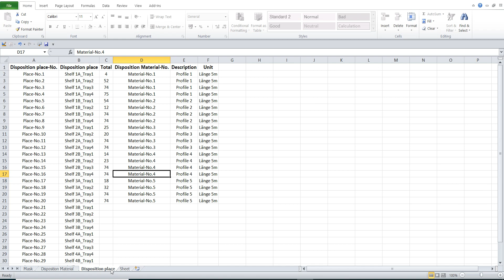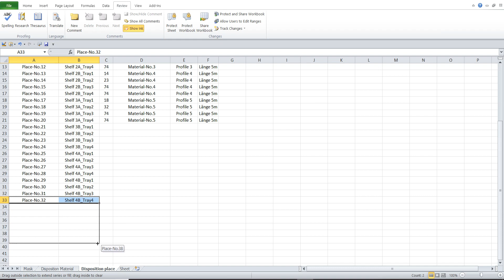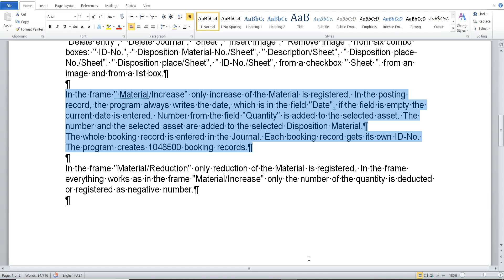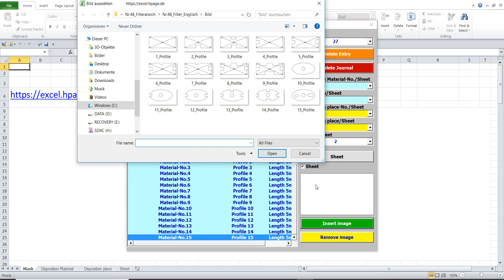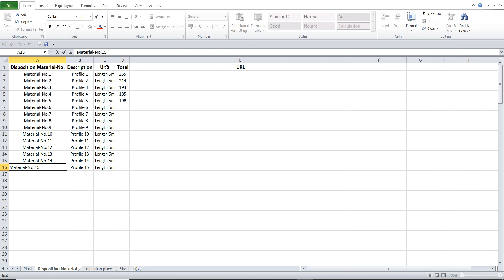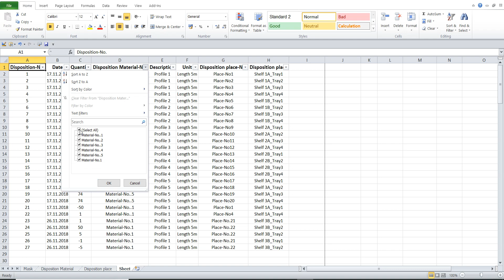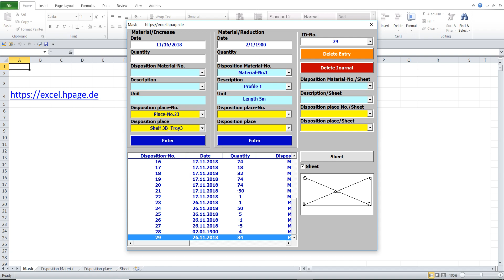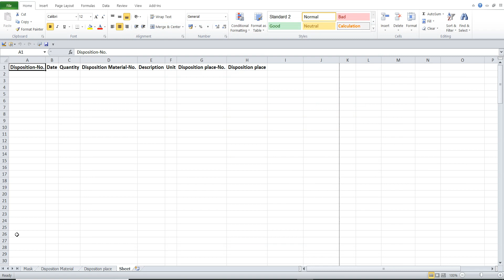Excel VBA Disposition program with images and filter view in combination fields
This program shows current inventory of all items (Disposition Materials) and allows to find quickly and easily searched items (Disposition Material) in the warehouse (Disposition place).

The Excel file has 4 sheets: "Mask", "Disposition Material", "Disposition place" and "Sheet"
In the program everything is done from an input mask. The input mask is activated in the "Mask" sheet with "Mask" button.

Table sheet "Disposition Material" consists of 5 columns: Disposition Material-No., Description, Unit, Total, URL.
The first three columns (Disposition Material-No., Description, Unit) are entered directly in the worksheet and the remaining 2 spades are filled in by the program.
The worksheet is locked and password protected (password is the number 3). If this is to be unlocked, select "Review" in the menu bar "Unprotect Sheet", enter the number 3 in the input box Password and click OK.

Worksheet "Disposition place" consists of 6 columns: Disposition place-No., Disposition place, Total, Disposition Material-No., Description, Unit.
In the first two columns (Disposition place-No., Disposition place) is entered directly in the worksheet by hand and the remaining 4 spades are filled by the program.

The worksheet "Sheet" contains copies of the Journal, of the Disposition Material, of the Disposition place.

In the frame " Material/Increase" only increase of the Material is registered. In the posting record, the program always writes the date, which is in the field "Date", if the field is empty the current date is entered. Number from the field "Quantity" is added to the selected asset. The number and the selected asset are added to the selected Disposition Material.
The whole booking record is entered in the Journal. Each booking record gets its own ID-No. The program creates 1048500 booking records.

In the frame "Material/Reduction" only reduction of the Material is registered. In the frame everything works as in the frame "Material/Increase" only the number of the quantity is deducted or registered as negative number.

All ID no. The booking records are in the "ID-No." field

If a Disposition Material-No. is selected in the frame " Material/Increase", the buttons "Insert image" and "Remove image" are visible. You can insert or remove an image for each article, the password will be asked for removal, that is the number 3.

List box can have different background colors. Blue for Disposition Material, yellow for Disposition place, white for Journal. With a double-click in the list field selected line is displayed in the active combo box, if background color is white, ID-No. displayed, if background color is blue, Disposition Material-No. is displayed if background color is yellow, Disposition place-No. is displayed. In the list box, the column widths adapt automatically to column widths of the worksheet shown.

Button "Sheet" activates sheet "Sheet" and creates in the sheet a copy of the sheet, which is displayed in the list box. In the sheet "Sheet" you can insert filters, click on cell A1, in menu bar “Home”, “Sort and Filter”, select “Filter”.

Checkbox "Sheet" activates the filter view in the combo boxes: "Disposition Material-No./Sheet", "Description/Sheet", "Disposition place-No./Sheet", "Disposition place/Sheet", "ID-No./Sheet". When filtering the " Disposition Material" sheet, the two combo boxes are visible from the top when filtering the " Disposition place" sheet, and the four combo boxes are visible from the top, when " Journal" worksheet is filtered, all five combo boxes are visible. All values selected in the five combo boxes are displayed in active combo boxes of the same color.

Each posting record, if it is still relatively up-to-date, can be deleted with the "Delete Entry" button, the password for delete is the number 3.

Content of the Journal is deleted with the button "Delete Journal". Delete password is the number 3.